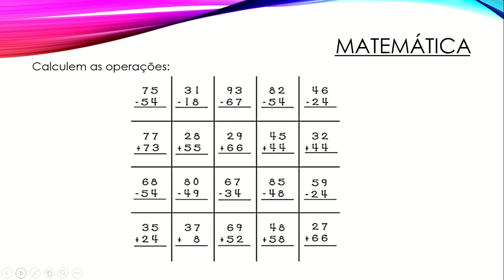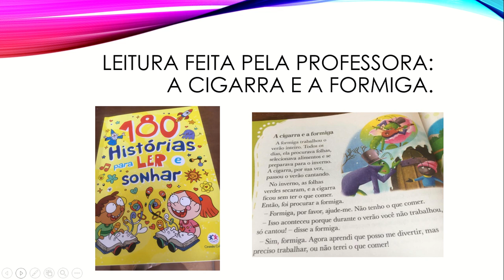3ªANO A - PROFESSORA SUZANA - APRESENTAÇÃO DAS ATIVIDADES DA SEMANA DE 03 A 06 DE NOVEMBRO DE 2020.